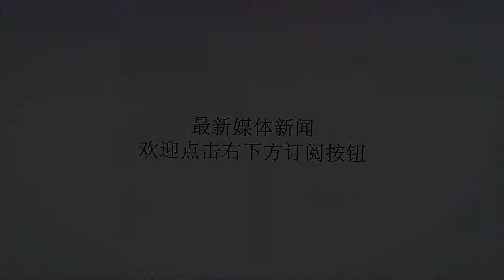清朝总督权力比巡抚大吗？如果驻地同城则未必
谢谢！在清朝，是总督权力大，还是巡抚权力大？这本来不是一个问题，看级别就可以了。总督如果不加兵部尚书衔的话，是正二品，加衔的话是从一品。而巡抚（不包括山东巡抚）不加兵部侍郎衔，是从二品，加了衔是从一品。除了四川总督，其他总督都管着至少两个省。比如两江总督就管江苏、安徽、江西三省，闽浙总督管福建、浙江两省，两广总督管广西、广西。巡抚呢？只能管一个省（山东巡抚只管山东，但和总督平级）。看上去，自然就是总督权力比巡抚大了。但是，有句老话：强龙压不过地头蛇。如果该总督驻地，和某省巡抚的驻地在同一城市，那就热闹了。总督和巡抚同驻一城，在全国有四例，分别是：福州，驻有闽浙总督与福建巡抚。武昌，驻有湖广总督与湖北巡抚。昆明，驻有云贵总督与云南巡抚。广州，驻有两广总督与广东巡抚。有人说两江总督不是驻在南京吗？没错，但问题在于，驻在江苏南京的，是安徽巡抚（1760年以前）。而江苏巡抚，驻在苏州。所以，当两江总督就没有这方面的顾虑。不用把精力放在和巡抚无休止的勾心斗角上。以两广总督为例。两广总督衙门在广州，广东巡抚衙门也在广州。那么，在广州城，谁的话语权更大呢？总督说我级别高，当然要听我的。巡抚则冷笑：宛平县都能管朝廷，广州首先在广东巡抚治下，其次才轮到两广总督管，当然要听巡抚的。嘉庆九年，1804年，那彦成出任两广总督。那彦成的家世可不简单，他的祖父是乾隆朝大学士阿桂。不久后，原广西巡抚百龄调到广东任巡抚。那彦成和百龄向来不对付，二人管理区域在广州城重叠，争权夺利，斗得脸红脖子粗。那彦成级别高于百龄，可在广东地面上，他说的话，还真不一定有百龄管用。那彦成要想管好两广，必须扳倒百龄。百龄为人正直，但有时用刑过猛，出过人命。那彦成就以此事攻击百龄，说他法外用刑，给朝廷抹黑。嘉庆帝是百龄的政治恩人，但百龄毕竟做错了，不好护短，就罢掉百龄职务，到实录馆抄书去了。那彦成以为自己在广州可以呼风唤雨了，可新来的广东巡抚孙玉庭同样不是省油的灯。孙玉庭清楚，不搞掉那彦成，自己就是百龄第二。孙玉庭开始搜集那彦成的把柄。有吗？还真有！那彦成在两广政绩卓著。但是，他却和百龄相反，滥赏无度。在剿灭了广东海域的海盗后，为了收服这些人，那彦成花钱或以许官的方式，招降五千多名海盗。这本来不算坏事，毕竟平定海盗事大。可是，孙玉庭却抓住这件事，猛攻那彦成慷朝廷之慨，为自己捞好名声。孙玉庭知道嘉庆心疼钱，火上烧油的说：这些冥顽不化的海盗不是真心悔过，而是贪图朝廷的血汗钱。嘉庆帝觉得孙玉庭说的有道理，就把那彦成给罢免了，发配到新疆伊犁。虽然不久后，那彦成又升了官，但却没有再回两广。两广总督是谁呢？吴熊光、永保之后，竟是百龄。按理说，那彦成搞掉百龄，孙玉庭又搞掉那彦成，百龄应该感激孙玉庭才对。不好意思，百龄是总督，他必须搞掉巡抚，否则自己坐不稳。百龄攻击孙玉庭对朝廷不说实话，结果，孙玉庭被罢了官。客观讲，不论是那彦成，百龄，还是孙玉庭，都是能员干吏，对朝廷都很忠诚。但他们所处的位置，决定了他们在总督位置上，必须搞掉巡抚；在巡抚位置上，必须搞掉总督。这样的督抚恶斗，在这四个省城经常上演。还有一例，湖北巡抚胡林翼是科甲出身，瞧不上内务府出身的湖广总督官文。胡林翼暗中收集了很多对官文不利的证据，比如军费支出不透明。胡林翼有曾国藩等人支持，只要奏折递到皇帝手里，就是官文不倒，也够他喝三壶醋的。在奏折递出之前，幕僚劝胡林翼冷静。说就算你赢了如何，万一皇帝再派其他旗人官员呢？你接着弹劾？你忙得过来吗？有官文在你头上，出了什么事，你可以拿他当挡箭牌。听人劝吃饱饭。胡林翼这才明白自己做的有点激进。于是折节，与官文成了好朋友。官文知道胡林翼官场朋友多，为了能干点实事，还得让胡林翼多出头。胡林翼在官场上给足官文面子，官文也不利用总督权力卡胡林翼，二人互相利用，效果竟然不错。这位幕僚是谁呢？阎敬铭，当过户部尚书，是有名的“铁公鸡”。慈禧不顾北洋水师发展，要挪库银修建清漪园，被阎敬铭强硬拒绝：臣没钱！慈禧大怒，说没钱？那你滚！阎敬铭站起来说：臣是人，不会滚，会走！说完拂袖而去。总督和巡抚不对付，主要是权力边界没有划清，模糊空间较大所致。